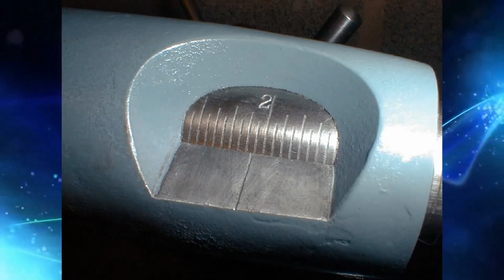Крутой немецкий универсал 50-х годов /|\ Cool German machine of the 50s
Довольно интересный и необычный универсальный токарный станок высокой точности обработки от немецкой компании Leinen.